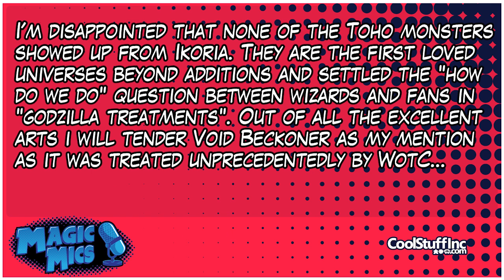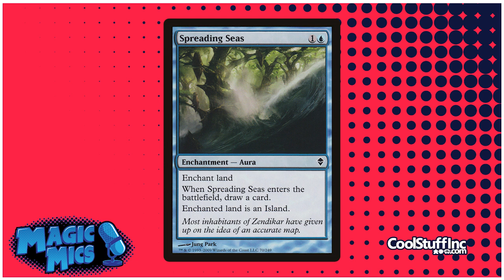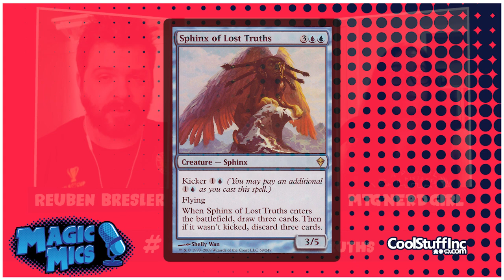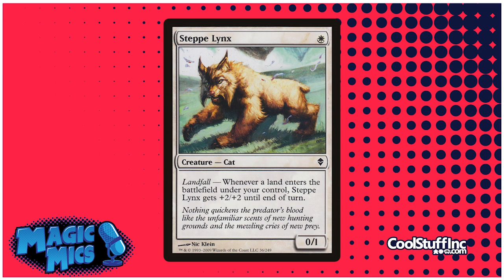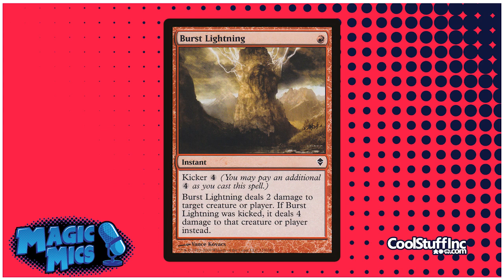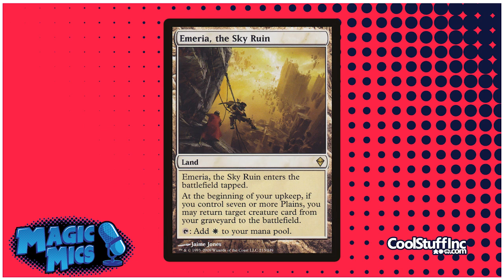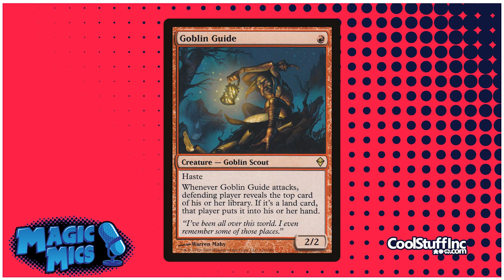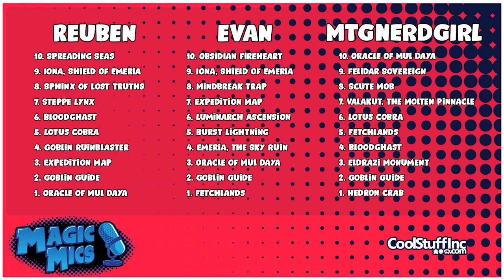RETRO TOP TEN - Zendikar Cards!